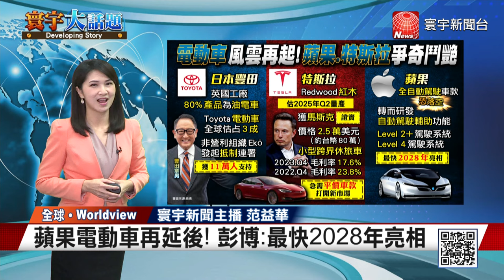【范益華主播】11萬人抵制Toyota為這事? 特斯拉平價款新進展 蘋果車又延 寰宇大話題 20240125｜寰宇新聞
特斯拉醞釀已久的平價車計畫，終於有新進展，執行長馬斯克 24日證實，2025下半年，將在德州工廠 開始生產下一代電動車，美國媒體研判，很可能是售價不到百萬台幣的、小型跨界電動休旅車，企圖打開新市場。